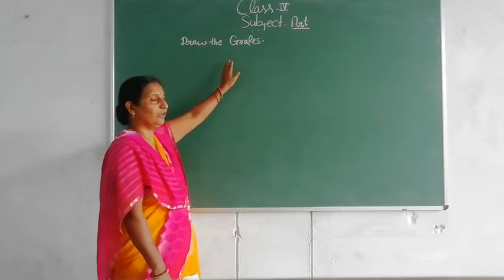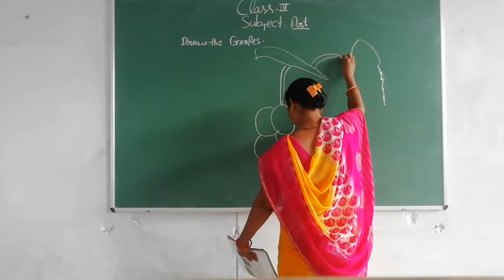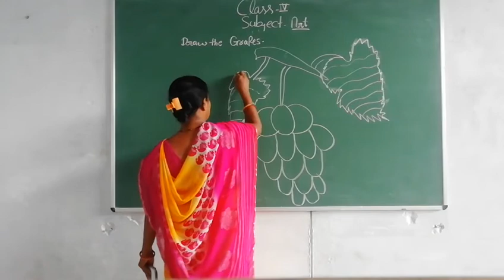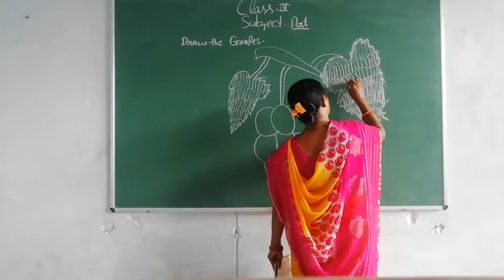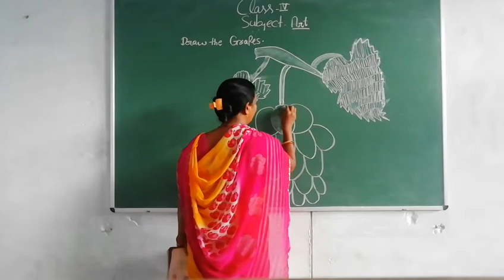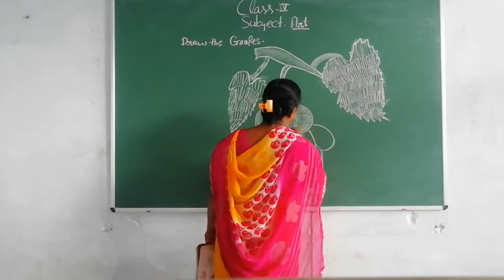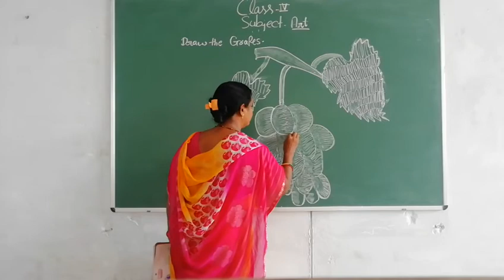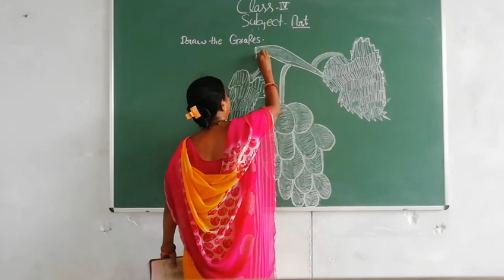Class-4 Drawing By Usha Shukla